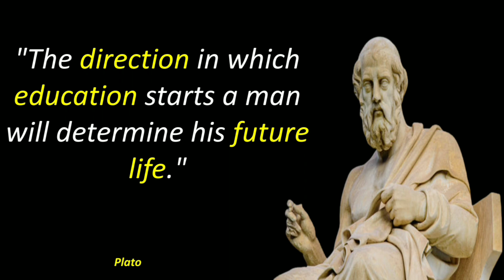"The Thinker's Journey: Developing a Reflective and Inquisitive Mindset"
Plato — 'The direction in which education starts a man (person), will determine his future life

"Welcome Guys ! Get ready to be inspired and motivated with our collection of powerful quotes.

In this video, we've curated a selection of thought-provoking and uplifting quotes that will resonate with your soul.

 From famous quotes by renowned personalities to timeless wisdom, our quotes video will ignite your inner fire and leave you with a renewed sense of purpose and positivity.

Whether you're seeking daily motivation, personal growth, or simply a dose of inspiration, our quotes video is here to empower you.

Sit back, relax, and let these words of wisdom uplift your spirits.

Remember, a single quote has the power to transform your mindset and change your life.

Let's dive into the world of quotes together!"